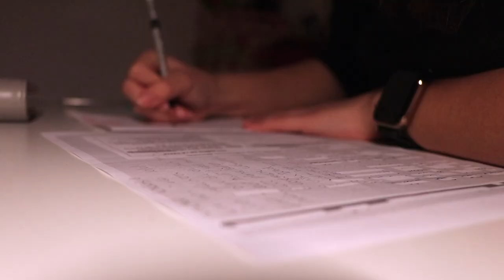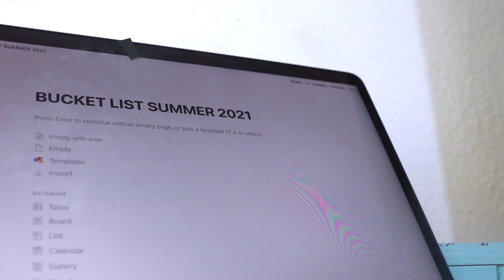5 DINGE, DIE UNORGANISIERTE PERSONEN MACHEN | Get your life together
5 Dinge, die unorganisierte Menschen machen, die du dich machen solltest, um organisiert zu werden❤️ Heute geht es wieder mal ums Leben verbessern, produktiver werden und Organisation :)

PODCAST: Gut Genug - Lara Emily